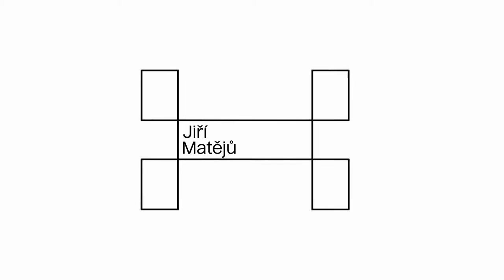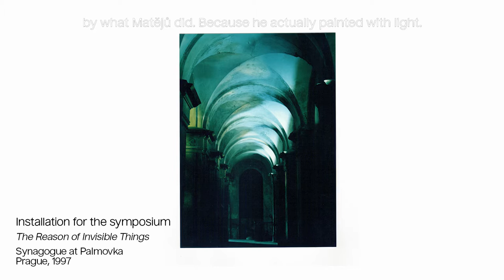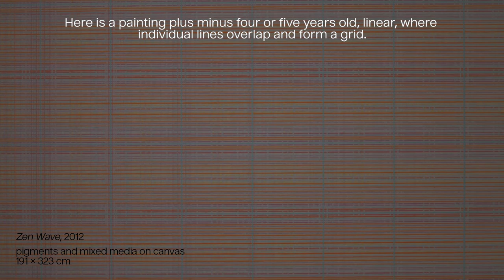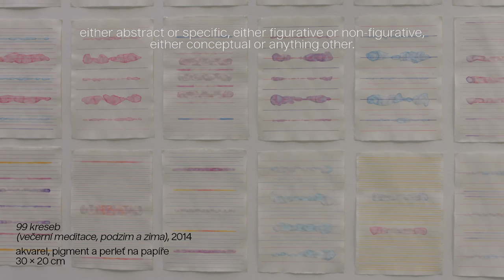Hauch Gallery / Jiří Matějů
Malíř Jiří Matějů patří k autorům, s nimiž dlouhodobě spolupracuje Hauch Gallery. Výběr z díla z posledních dvou let představuje autor momentálně na výstavě s názvem Utopie.

UTOPIE
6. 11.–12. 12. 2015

Výstava v Hauch Gallery představuje výběr z díla malíře Jiřího Matějů z posledních dvou let. Autor působí na české scéně jako solitér, který nerušeně a soustředěně rozpracovává v ústraní svůj specifický výtvarný pohled a prezentuje se na výstavách převážně mimo centrum dění hlavních galerií. Přitom se jeho výtvarný jazyk vyznačuje neobvyklou filosofickou hloubkou a kontinuálně se vyvíjející výtvarnou zručností (získanou restaurátorskou činností). Matějů se dlouhá léta zajímá o psychologii, buddhismus, filosofii a další vědy, jejichž studium považuje pro výtvarného umělce za naprosto přirozené. Své názory a náhled na svět a různé skutečnosti si již několik let vyměňuje s filosofy Miroslavem Petříčkem a Václavem Bělohradským. Matějů svoji tvorbu definuje jako vizuální metaforu; profesor Petříček to dále rozvedl slovy: „Barva se na obrazech autora stává metaforou světla.“

Jiří Matějů (narozen 1960 ve Šternberku) je absolventem malířského ateliéru Bedřicha Dlouhého na pražské Akademii výtvarných umění (1888–1894). V letech 1995 až 1997 zde působil jako odborný asistent, nejprve Bedřicha Dlouhého a následně Miloše Šejna. V roce 1999 strávil rok na residenčním pobytu ve Spolkové republice Německo. V roce 2004 získává roční stipendium v prestižní Pollock-Krasner Foundation v New Yorku.

Dílo Jiřího Matějů bylo představeno na mnoha kolektivních i samostatných výstavách, například v Galerii hlavního města Prahy (na společných výstavách: Prostor pro intuici, 2007; Fundamenty & Sedimenty / Vzpoura hraček, 2011 a samostatné výstavě: Mezi mnou a Tebou na Staroměstské radnici, 2011), v Domě umění města Brna (Česká malba generace 90. let, 2011), na Novém zlínském saloně (2005 a 2008) atd. Jiří Matějů patří k autorům, s nimiž dlouhodobě spolupracuje Hauch Gallery. V roce 2012 uspořádala tato galerie ve svém předchozím působišti jako Prinz Prager Gallery samostatnou výstavu Jiřího Matějů s názvem Souhvězdí vlka. Jeho dílo bylo také prezentováno na úvodní výstavě Hauch Gallery – Overture I, která představovala určitý segment současné abstraktní a konceptuální malby.

V současné době autor žije a pracuje střídavě v Praze a nedaleko Plzně ve svém mimopražském ateliéru.

Pobřežní 20a
186 00 Praha - Karlín
otevřeno ST–SO, 12–18 hod